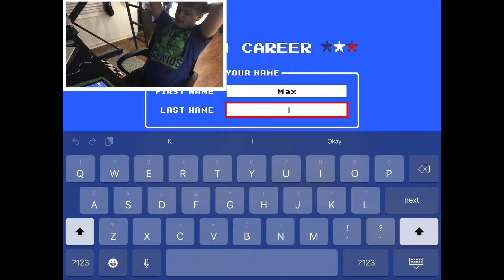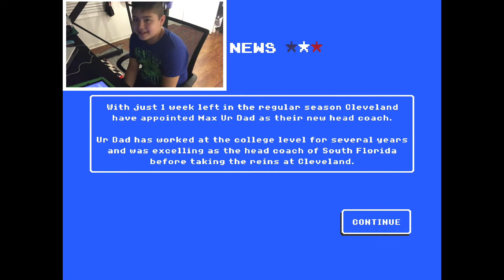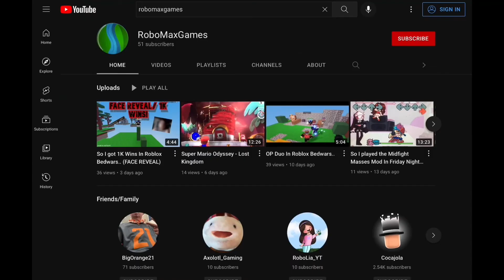This Game Is INSANE! (Retro Bowl Gameplay #1)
In this video I will be playing Retro Bowl. I also used face cam so let me know what you guys think of it! Anyways, hope you enjoy this video!